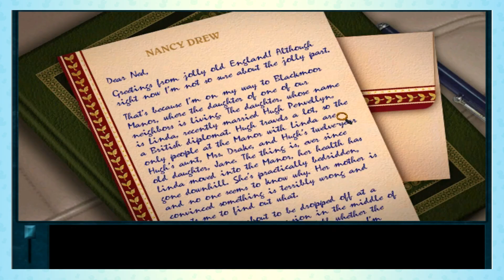THIS IS ESSEX?! | Nancy Drew: Curse of Blackmoor Manor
Today we discover that the fancy castle we're exploring is actually in Essex. I'm outraged at the lack of Essex accents, but we get to do a dinner order in cockney rhyming slang to make up for it.

Emma Thorne
LONDON
E4 0HY

Abigail Ackerman
Achim Held
Adam H
Alan Salnikov
Alex Adams
Alltag
Amalgam of Neuroses
Amber
Amber Dyson
Anarch Ion
Andy is ducking around
Anne Mallens
Antoinette Kimball
April Washburn
Austin Heller
Azku
Baked Bads
Bennykins the great.
Bert Nielson
Bert Whitehead
Bill Panos
birb
BobbyZ
bookmanwhb
Brian B
Cackles the Spoopy Noobie
Catie Liddell
Chantale
Charlie edwins
Chegney
Chris Simpson
Christie ⓥ
Connie Wright
Connla "Chicken Maximus" Lyons
Curious Quakka
Cyan Spyder
Daftward
Daniel Kaiser
Dave Kircher
Dave Wilkinson
David Blanchette
David Murray
Deborah Grace
denny5252
Dinosaur Mermaid
Dr Mint
Dreffed
Drew Cross
Drew Jones
Eamonn Sheridan
Ed
Eira Gwyn
Elflay
Elias Seichter
Elle
Elliot Bell
Eric
Evan Ames
Expenguin95
faazshift
FalcorTheGinger
Forrest A
Fraser M
Fulcrum
g g gooding
GamingRidge
gay of reckoning
George Bush
Gezza The Random Reviewer
Glen Price
GrayV
Gregory Strakos
Gunnar Liljas
Hammer of Terra
Hans Verhaegen
Henry Curtis
Ian Smith
Ian Smith
ImpossibleOcelot
Izzy
J
James Classen
James Dowinton
JamesCORP
Jan Bojarp
Janelle Castile
Jarrett Tilford
Jason
Jason Metcalf
Jean-François Dufresne
Jeff Brooks
Jefferson Ott
Jeffrey Buckner
Jen Kusch
Jeremy Buck
Jesse Ingram
Jim Lathrop
Jo Ro
Joel Keene
John Fry
John Jordan
John Smith
Jonathan Adao
Judson Anderson
KaitsNotFunny
Kamikaze Sasquatch
Kat Clements
KathyG
Keith Levkoff
Kent Woodward
Keyas World
Kingdom
Kique
Kirk Tailor
Kiwi Satan
Kristjan Wager
Kristy Foxxx
Lastmatix
Leigh Abraham
Leon Heartly
Lisa Swanson
Lizzy Gayle
Lord Nibbles Dankworth IX
Luci as in fer
Luke Henderson
malix
Marco Lugo
Marianne Reithner
Mark Harmon
Mark Kessler
Mark Robison
Mark Threlfall
Marko
Marsdaddy
Marshall Levin
Matt Harden
Mattus McChicken Nuggetus
Meta Professor
Michael Brandt
Michele Howarth
Mike Yocom
milesteg
Milkshiekh
Moonwraith
Mr. Creosote
Nate Nakao
Neil Davies Illustration
Neotribalist Films
Nerd Fiction
Niamh Coghlan
Nigel Davenport
NINJARED
NotTooCthulhu
Novaria Lebedev
NPC
Patrick Sutton
PaulM
peowmeownoire
Peter Kyrouac
Phil Ophus
Plux
Psyched Dude
Rada
Rajamic Itrenti
razbitom
realpetchicken
ReGi0s
Rob Jobin
Rob Mann
Robin Morgan
Rögnvaldr
Rosyna Keller
Roy Frazor
RPGMP3
SaboCatSeth
Sam J
Sammy Sews That
Samuel Demeš
Sander Noordijk
Sarah Chavis
Sarah Mitchell
Scott Earle
Sean
Sean Wickman
Sergio Gudino
ShadowDemon 22
Shakemeister
Shig Viginitres
Siggy Sigmond
Siliconself
Silly Kristy
Simon D.
Simping on Emma Thorne
SIRIUSLY
Skarry, Earth Human
Tank Lowe
Tax Man
TeaWithSu Lorito-Schindler
Timothy Avery
Tracey O'Raw
Valyrie
Velvet Phogue
Victor Eijkhout
Wasatch Witch
Wayne Rossi
Whitney Schoenthal
widdowsean
William Krueger
Zabbott
zeroless